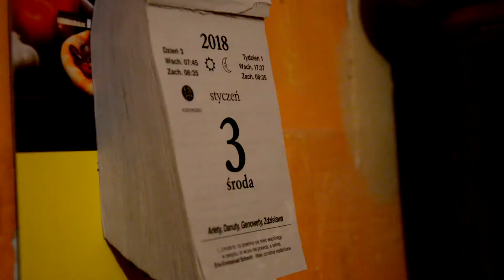DZIĘKUJEMY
Ludzie jednak mają dobre serca! I chwała im za to :D